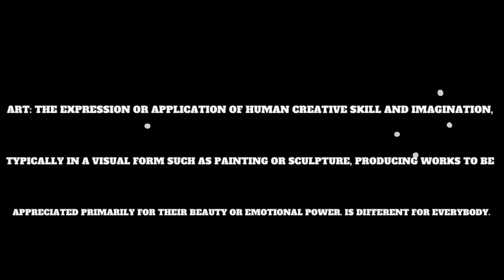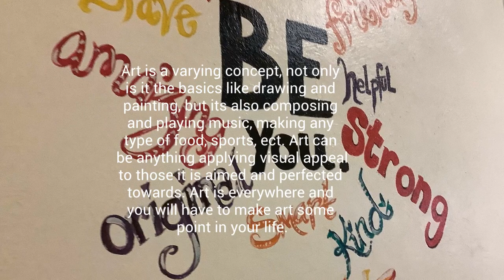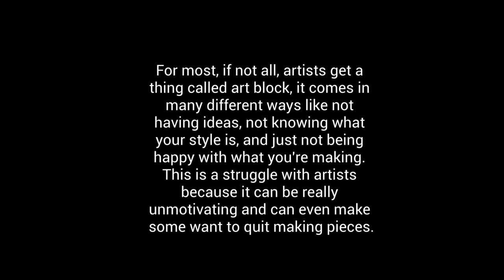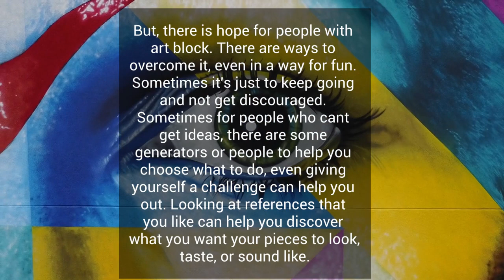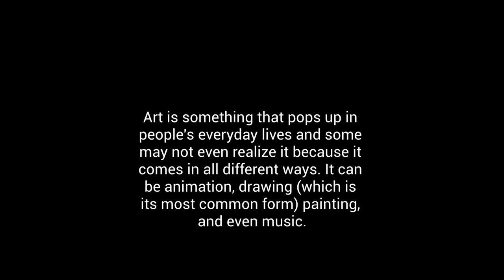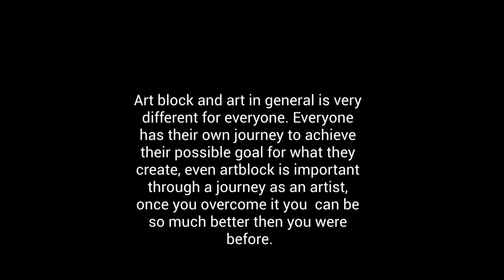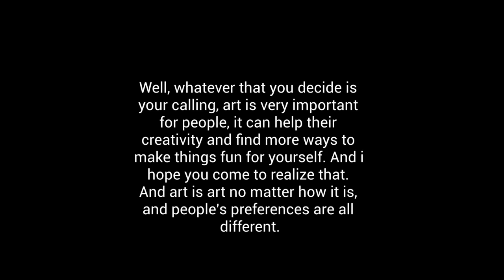Art in everyday life 2nd